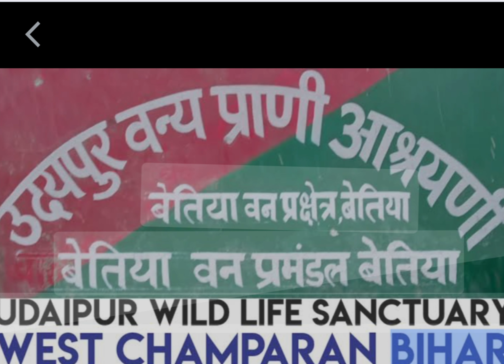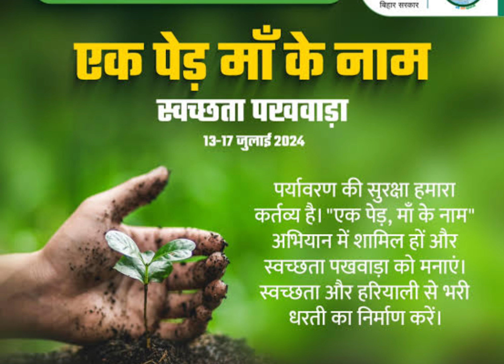Welcome to Forest family @BETTIAH ,WEST CHAMPARAN,BIHAR